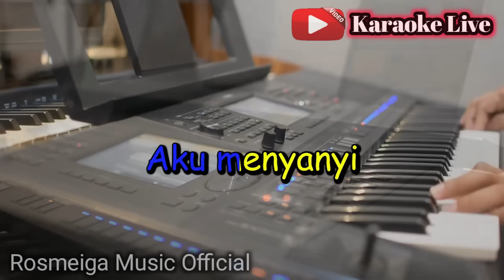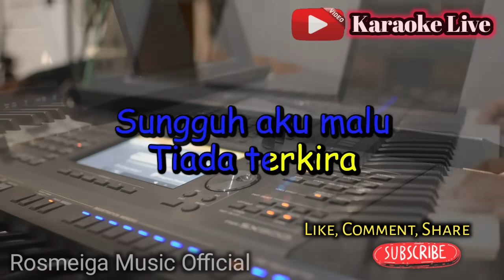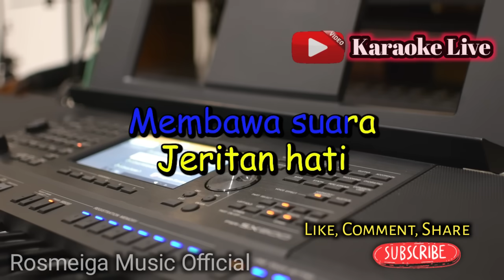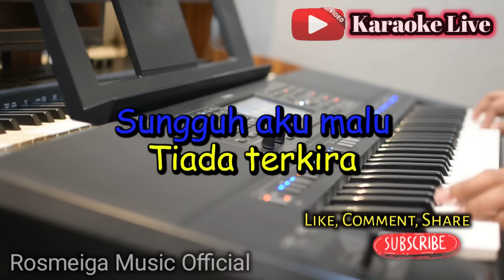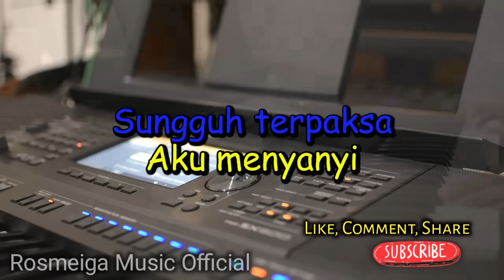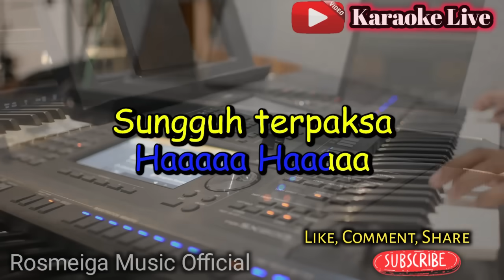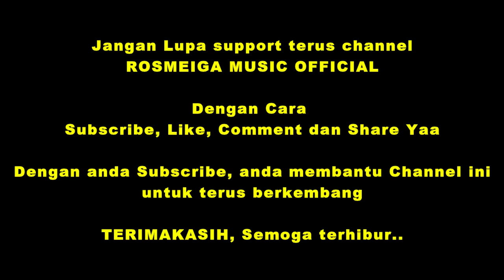TERPAKSA - KARAOKE || NADA WANITA CEWEK || Dangdut Original || Rhoma Irama || Live Keyboard